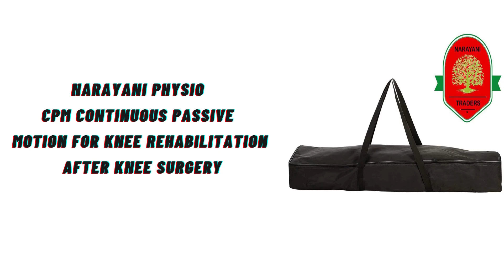NARAYANI TRADERS CPM Continuous Passive Motion For Knee Rehabilitation after knee surgery